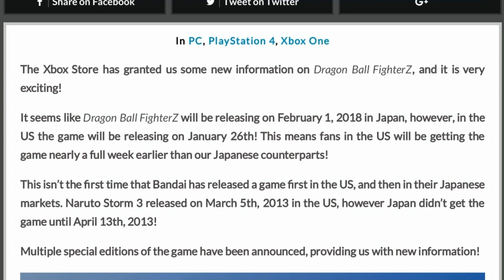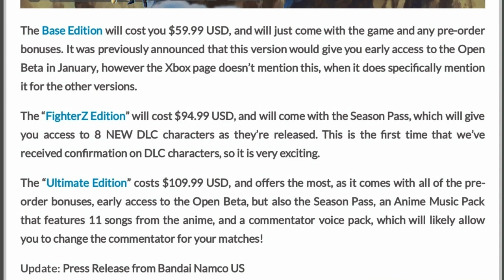Dragon ball FighterZ U.S Release Date, Pricing,DLC, and Special Edition Details!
Guys we got a bunch of news today regarding dragon ball fighterz release date the pricing of the game, dlc, and the different versions available for purchase when the game drops! Be sure to let me know what you think on all the news we got regarding dragon ball fighterz and if you are as hyped as I am!